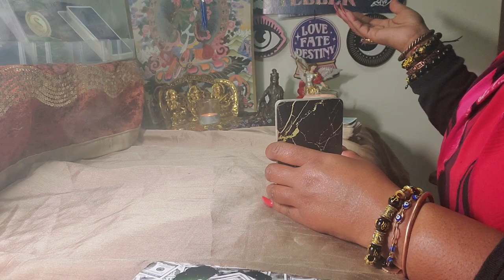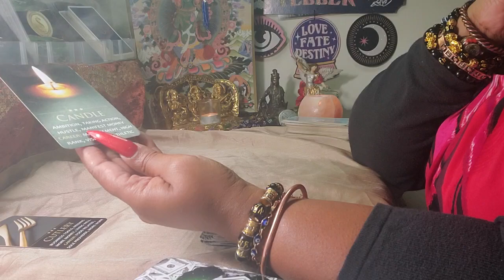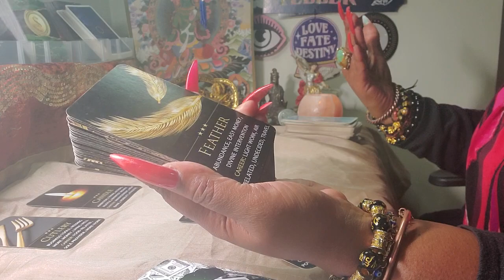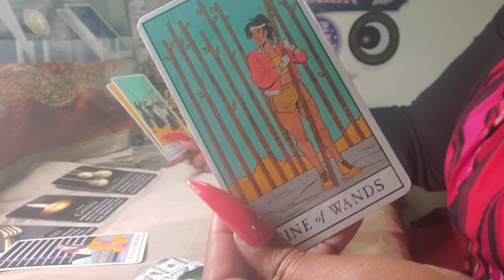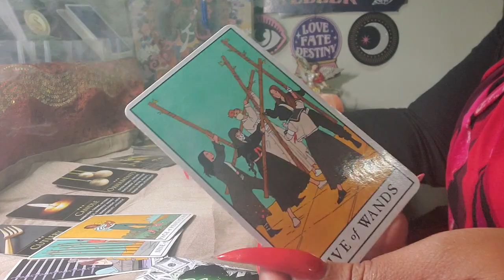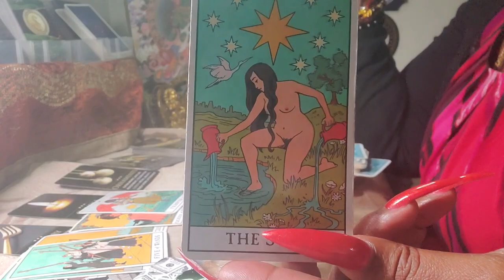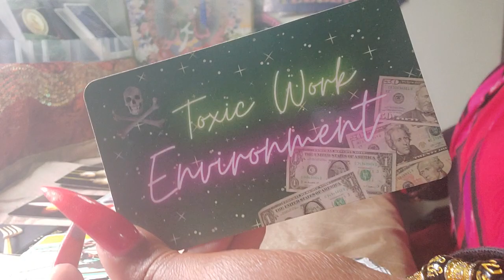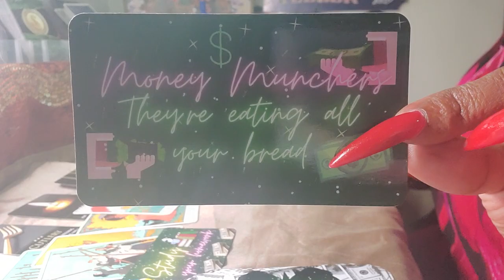Aquarius ♒️ Your Hustle - 💰🤑 Money, Career & Finance... October 2022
Become a Patreon and Receive Exclusive Hypnosis & Meditations along with ..Early Access To New Themed Readings, Up to 2 Extra Readings & 1 Meditation and 1 Hypnosis Recording A Month From Eyes Wide Shut Tarot, For $11.11 Exclusively ONLY on Patreon. :